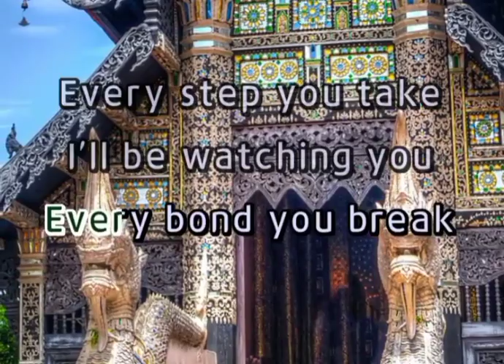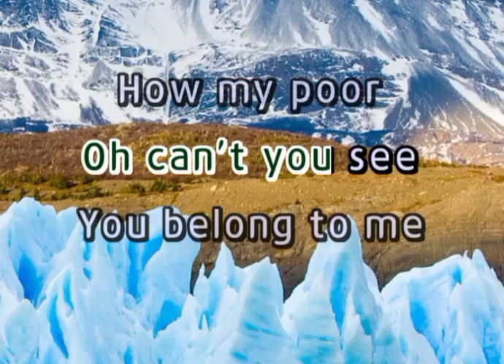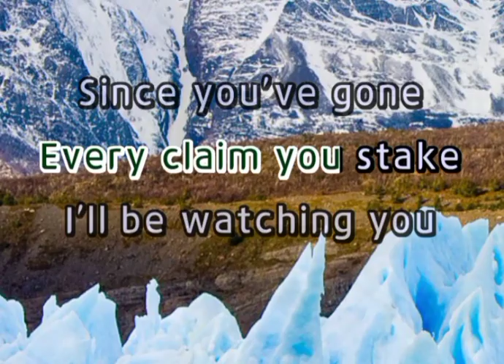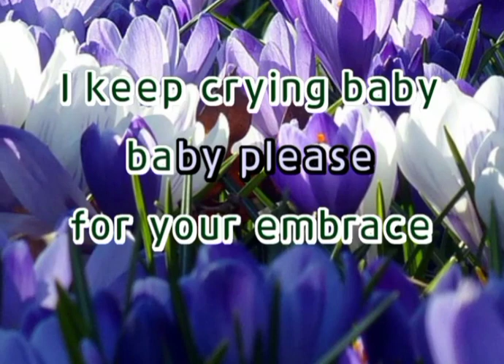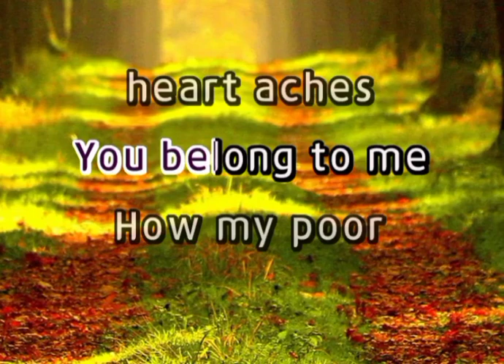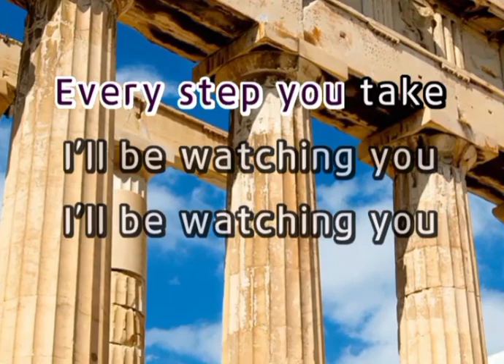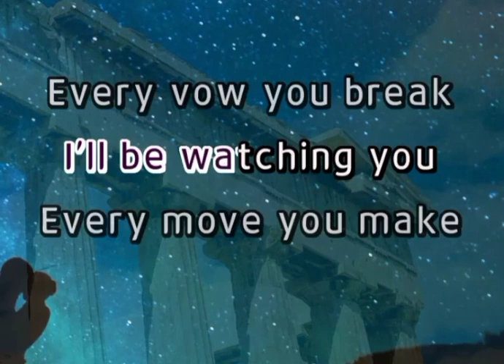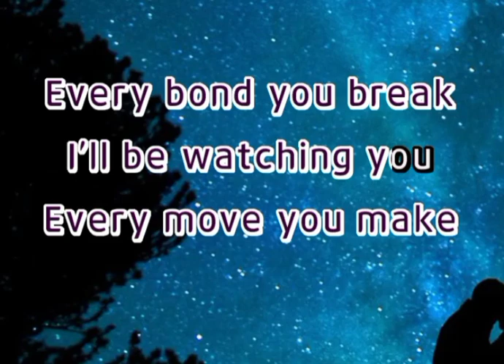Every Breath You Take | The Police | Karaoke